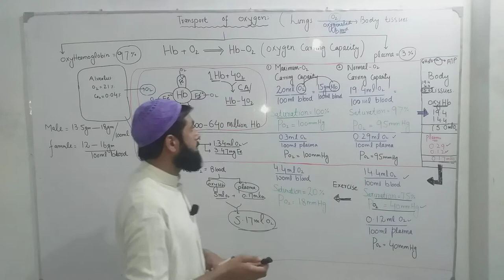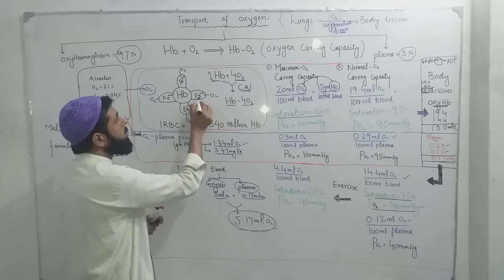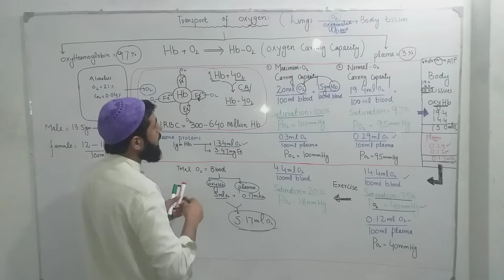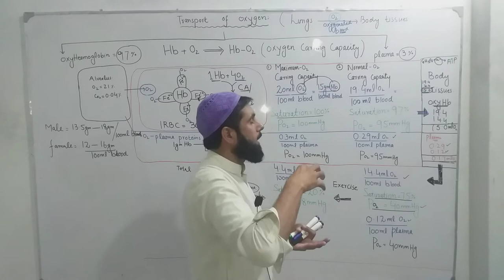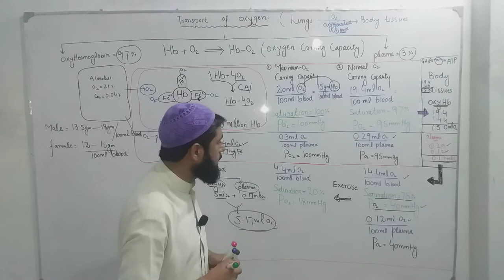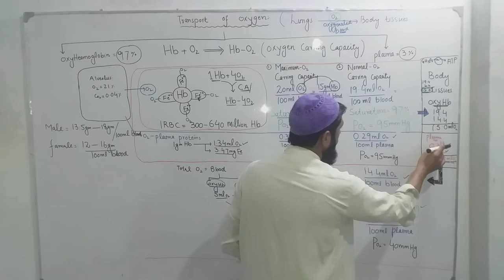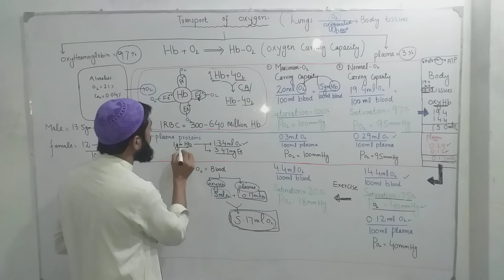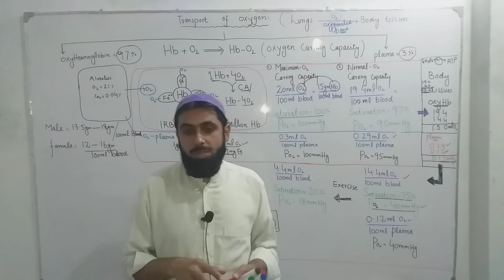2nd year Bio Respiration # lecture# 03 Transport of oxygen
mechanism of transport of oxygen from alveoli to body tissues